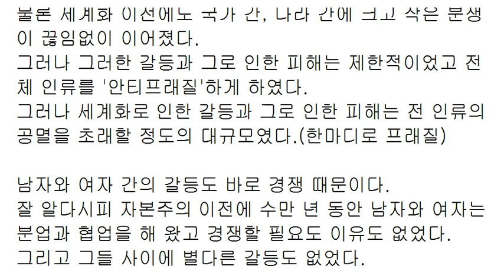분업, 협업, 경쟁, 그리고 세계화